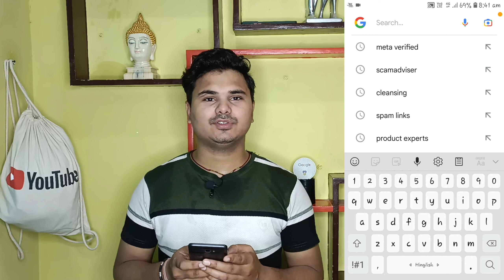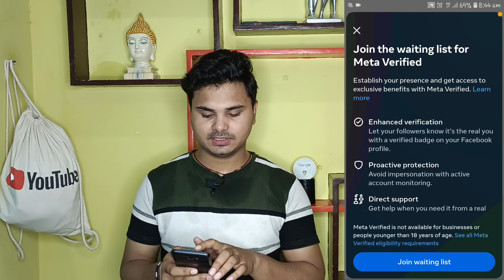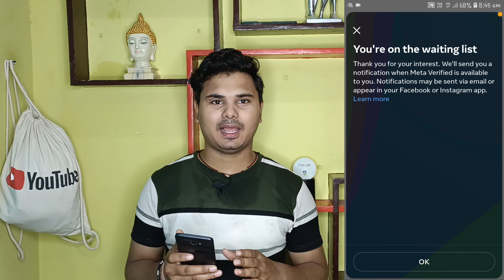How to Join in Waiting List For Meta Verified Feature !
आप मेरे इस विडियो को FOLLOW कर के जान जायेगे/बस इस विडियो को पूरा देखे

__________MUKUL SARRAF___________